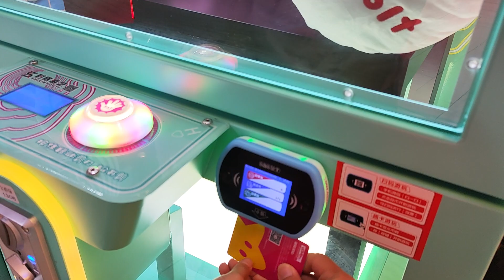姐姐玩剪刀夾線的大大熊熊機台